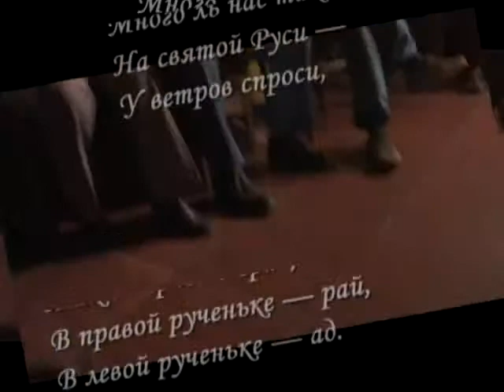Линолиум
проект "Дом Неоткрытого кино" о о самых интересных фильмах арт-хауса